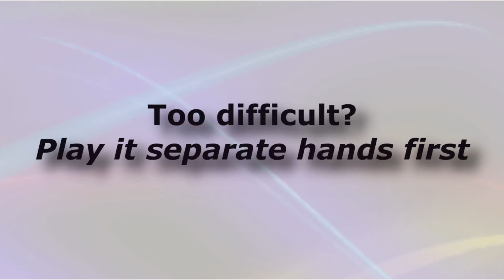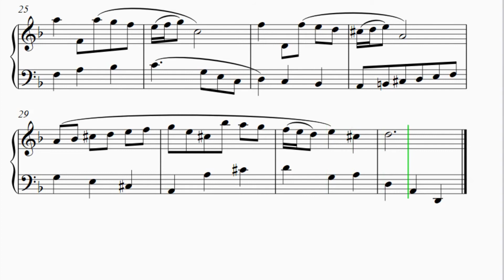Piano sight reading of the week #13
We are presenting a sight reading exercise every week for you to practice on the piano, keyboard of perhaps in another instrument. Just read the pieces as presented, use the YouTube speed feature to slow down or to go faster and consider also reading one hand at the time if the exercise is too difficult.